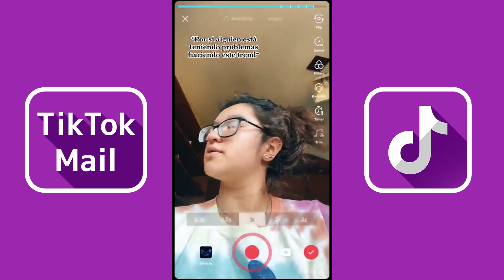pov - Ariana Grande | TikTok Compilation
Credit: TikTok

Ariana Grande – ​pov Lyrics:
Ooh, for all of my pretty and all of my ugly too